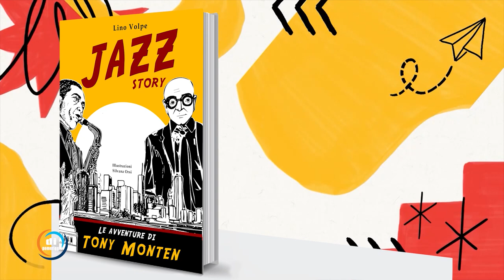Intervista a Lino Volpe